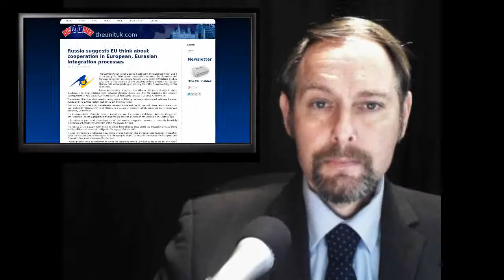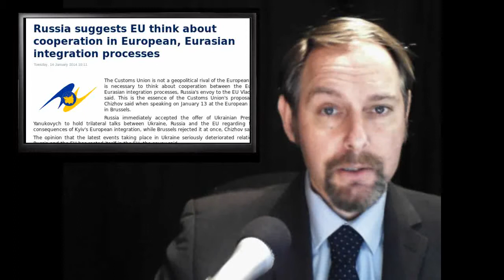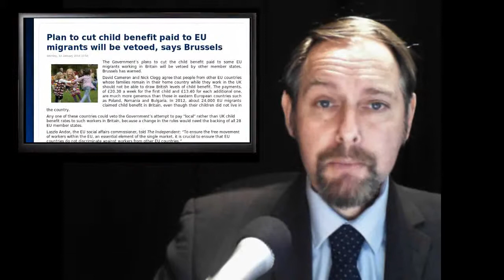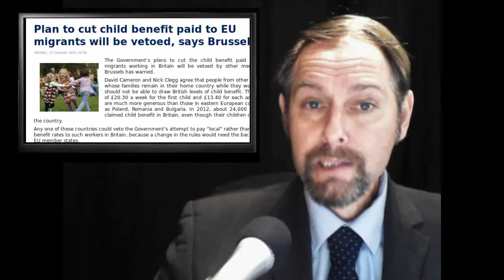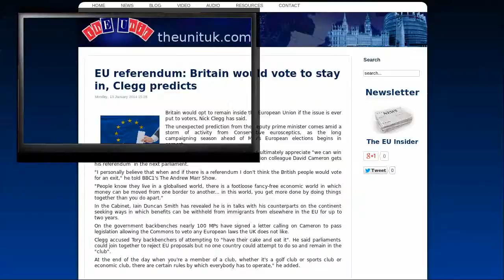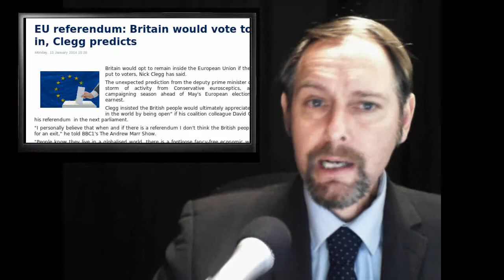ThEUnit: Eurasian Union - EU Water controls - Benefit Tourists - EU Referendum - Owen Jones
Eurasian Union, Eurasian Integration, Eurasia, Russia, Ukraine, Viktor Yanukovych, EU Citizens Initiative, Right2Water, child benefit, EU referendum